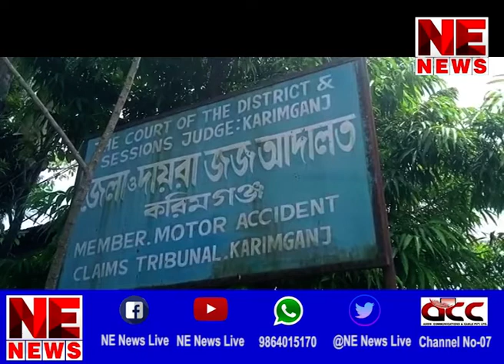করিমগঞ্জ সেশন আদালত থেকে কয়েদির পলায়ন..